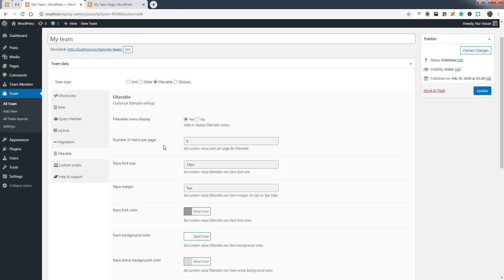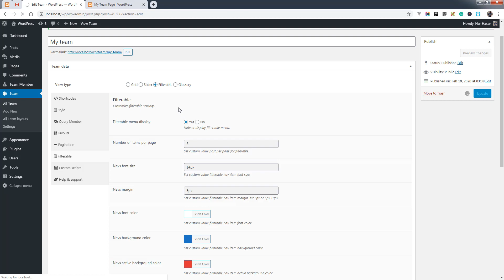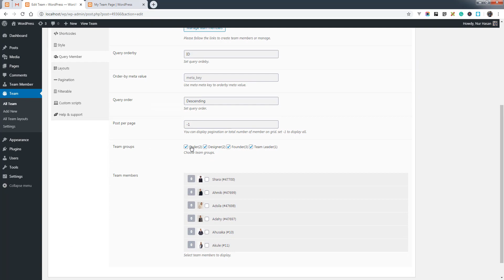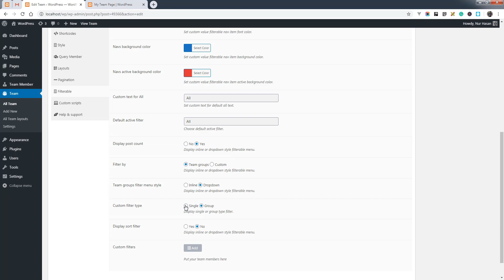team showcase filterable for WordPress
This video will show you how to display team showcase in a filterable style grid with navs at top, so user can filter team members based on groups or categories. download the plugin from here